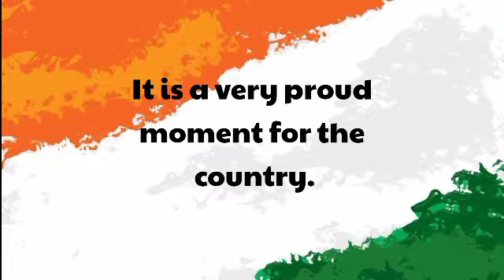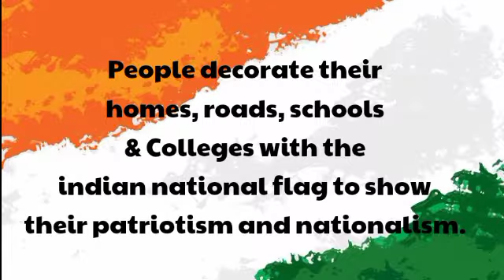10 lines on Independence Day | 10 line essay on Independence Day